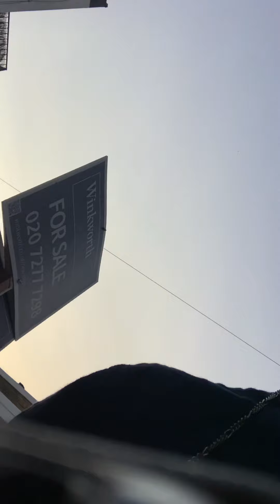Add Details Next 8:49 Create a Title Title Recording at Deptford Market 0/100.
Add description Add Details next 8:49 0/100 Hi Mi First Name David Last Name Austin Born in 24th/12 1998 Time Is Wednesday 21 July 2021 Time 10:05pm Woke Up At 8:00am Had The Rolls Halloween Christmas Beer Feet Shave Myself Say Something about This Friends +Album Post Cross ❌ Primark Made In Bangladesh
100%  Cotton  Sandals Size 9🩴🩴 Donuts 🍩 Denis.com
Uk 34
Eur 44
Regular EST.1969
Made in Pakistan  Short am Wearing On Now 🇵🇰 Flags Apple Smart Apple Watch ⌚️ Am Wearing On My Wrist. egusi Soap Black Bag I Carry With Me Mnae
Mane N Tail Deep Moisturizing Shampoo
The Original Mane N Tail Deep Moisturizing Conditioner
Hair Food Dracula Male Female Dracula Tree Bag Black Sweat Protection
Lynx
Weight Walking Street Shopping Asda Money
Nigeria Flags
School for a Hair Food IPad Mini 5 256GB Desgin By Apple In California Assesbled In China Model A2124
Rated 5.1-5.2V 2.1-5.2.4A Serial : DMPFOBMLMTM 13MP
F1.8 PDAF
Refurbished By Asurion
Huawei Technologies co, LTD Shenzhen SE18129,PRC
Made in China Model : JAT-L41 IPhone 6 Desgin By Apple In California Assesbled A1586
FOC ID BCG-E2816A IC -579C-E2816A IME : 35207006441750 Phone
Public
Location Scarf 🧣 Lonsdale Hats 🧢 Bag 💼 Black Panther Seatbelt
Buckle-Wallet
Is This Video Made For Kids ?(Required)
Select Audience
Regardless of Your Location ,You’re Required To comply With The Children Online Privacy Protection Act (COPPA) or/Other Laws. You’re required to Tell us Whether Your Video Are ‘ Made For Kids’
What Considered Are ‘Made For Kids’?
Yes is made Gor Kids
No it’s Made For Kids Bread 🍞 🥖 🍞  Super Hero 🦹🏾‍♂️🦹🏾‍♀️🦹🏾🦸🏾‍♀️🦹🏾🦸🏾🦸🏾‍♂️🧟‍♀️🧟🧟‍♂️🧛🏾‍♂️🧛🏾‍♀️🧛🏾🎅🏾🤶🏾🧑🏾‍🎄
S Factor Academy Top Track Inclusive Senior Male David Austin 2017 S Factor Academy 2016 S Factor Academy Athletics 2015 Ladywell  🍰🍰🍦🧁🥧🍡🍡🍬🍩🍩🥜🥜🫖☕️🍼🦶🏾🦶🏾